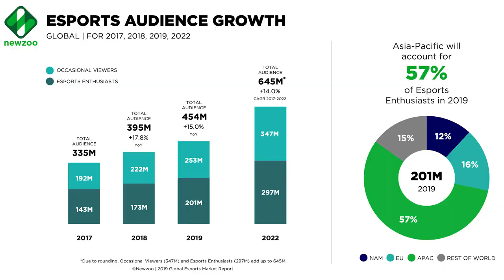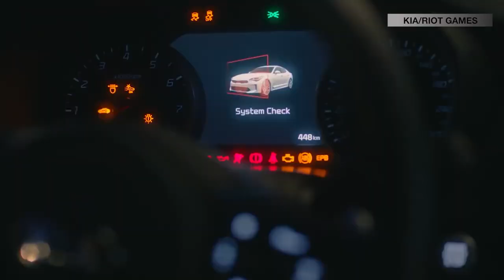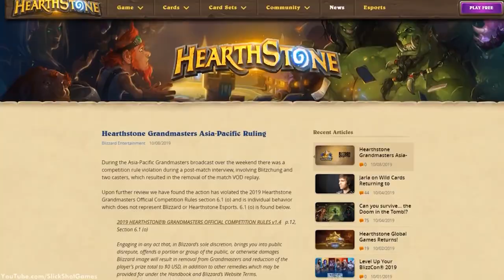Esports Rewind: Looking Back on Esports in 2019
It's been a hectic year in esports. In case you missed any big details, we recap it all!